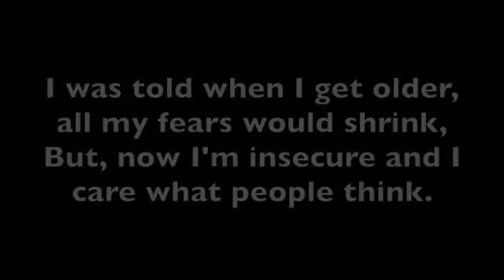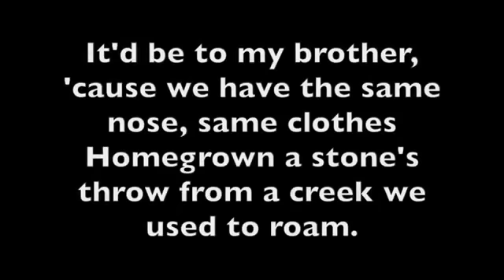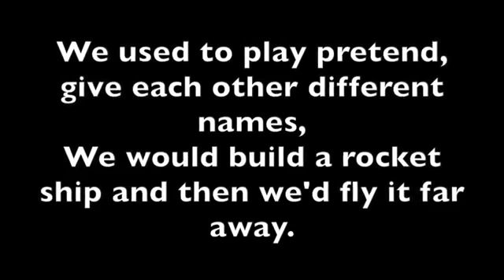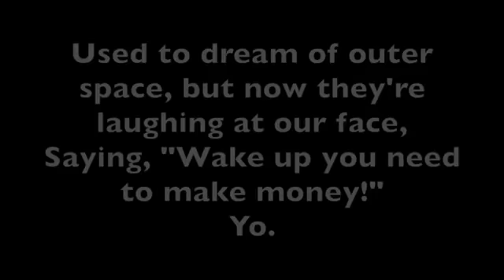Twenty One Pilots - Stressed Out (lyrics)